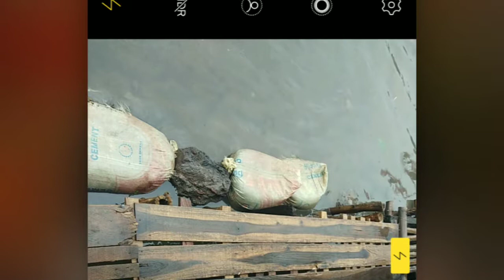Gazipur city corporation 33 no Word in 1 year Ago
wonderfull seabech Road